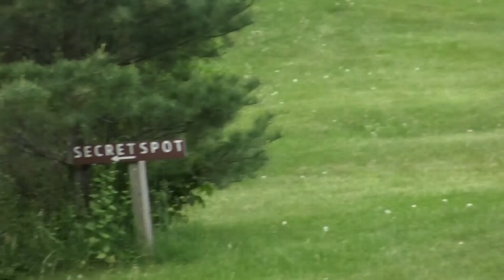WMS Moving Up 2021